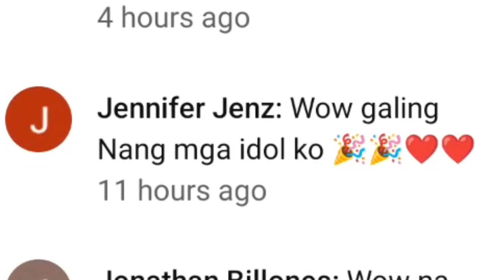CH.130- ANG PAG DATING NG ISAPANG MATINDING KALABAN NG SHOHOKU,-